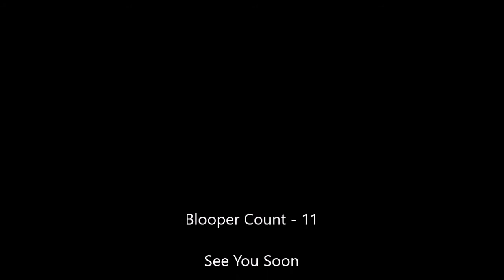Everything Wrong With Tom And Jerry Episode 7